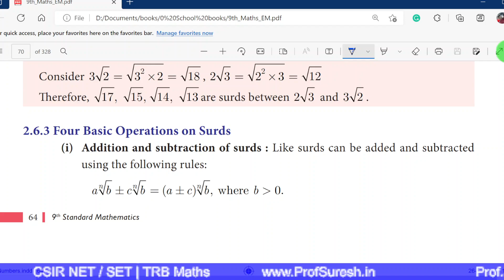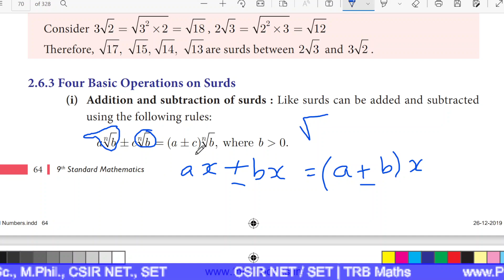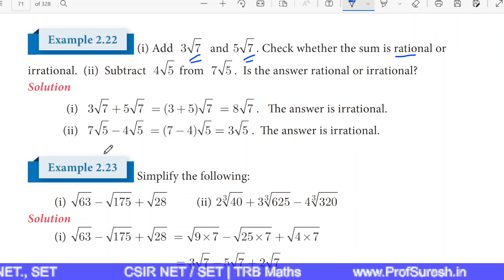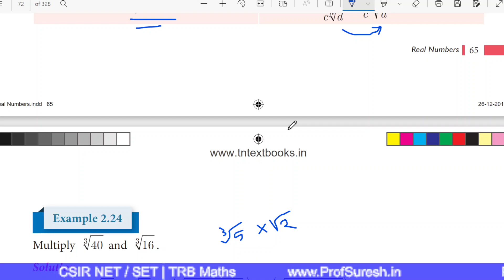Numbers - 11 | TET / TNPSC 9th std Maths - Surds | Tamil | Prof. Suresh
Basic Operations on Surds.